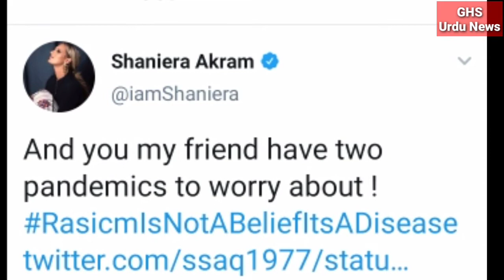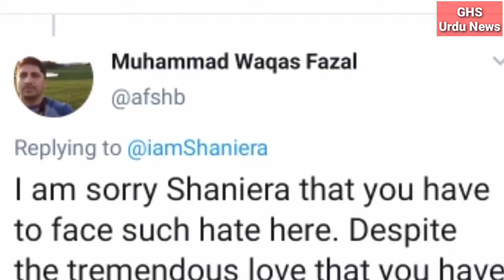Criticism of Wasim Akram's wife shaniera on social media | Pakistan is not for whites | 2020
Waseem akram ki wife pe social media par tanqeed ka niahana ban gai agar ap ko hamari thori si mehnat pasand aye to hamare GHS Urdu News Channel ko subscribe kar ke bell icon ko press kar den or agar video pasand ae to like or coment main apni raae deden